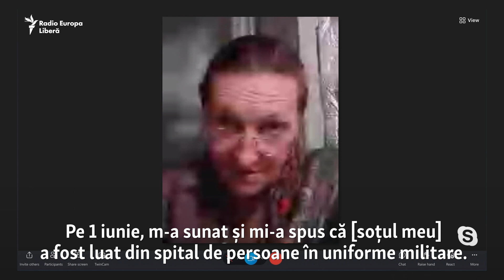Soția unui soldat rus dispărut în Ucraina încearcă să-și găsească soțul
Soția unui soldat rus care a luptat în Ucraina încearcă disperată să-și găsească soțul despre care are informații contradictorii. Anna Danilova spune că în aprilie a contactat-o un soldat ucrainean care i-a spus că bărbatul, Alexander Iaroslavțev, este în viață, în prizonierat. Autoritățile ucrainene au spus însă Europei Libere că nu îl au în evidență, iar cele ruse susțin că a fost ucis și au avertizat femeia că, dacă mai vorbește cu ucrainenii, o paște închisoarea.

1. Nu vrem să limităm în nici un fel libertatea de gândire și exprimare, dar ne rezervăm dreptul de a șterge din forum afirmații care pot avea consecințe juridice, care sunt defăimătoare, obscene, indecente, abuzive, violente, pornografice, amenințătoare, discriminatoare, care îndeamnă la ură sau sunt ilegale.
2. Forumul de dezbateri nu poate fi utilizat în scopuri comerciale.
3. Nu postați, cu bună știință, nici un material care ar putea reprezenta o încălcare a dreptului de autor.
4. Comentariile trebuie să fie, în cea mai mare parte, în limba română și rusă.